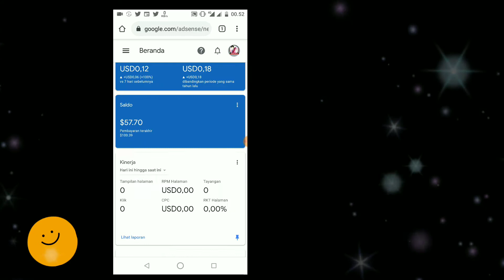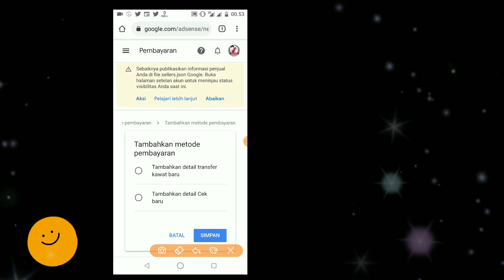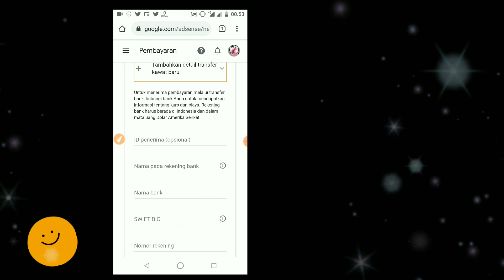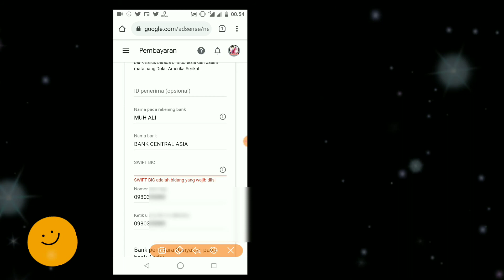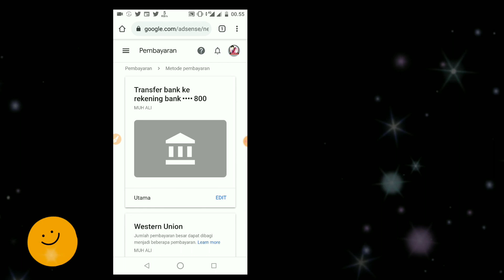Mengganti Metode Pembayaran Google Adsense, dari WU ( western union ) ke Rekening Bank ( BCA )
💠 Mengganti atau mengubah metode pembayaran di adsense dari WU ( western union) ke Rekening Bank ( BCA )

Assalamu'alaikum Genk! Apa kabar semua, semoga selalu sehat dan tetap semangat!

duskripsi singkat